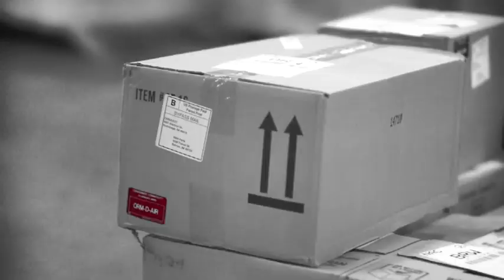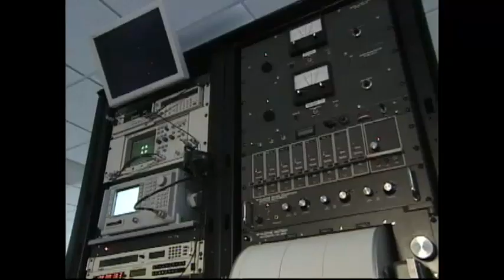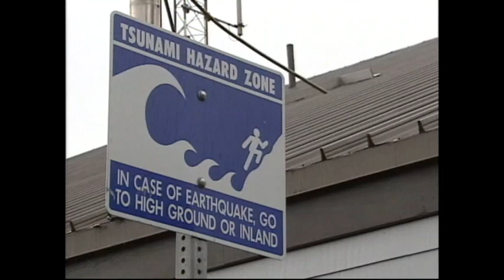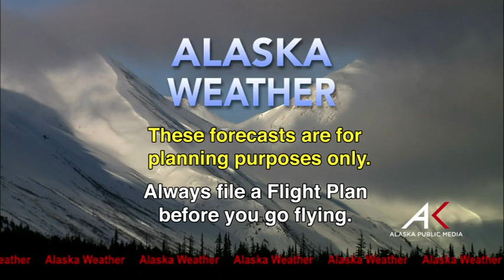March 23, 2014 Alaska Weather